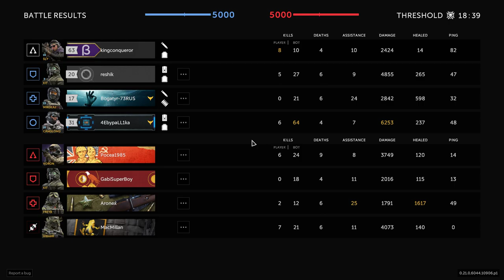Caliber - PVPVE - Threshold - Palm Road(night) -- Assault SLY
gameplay with operator sly